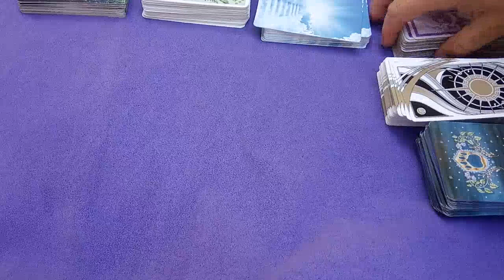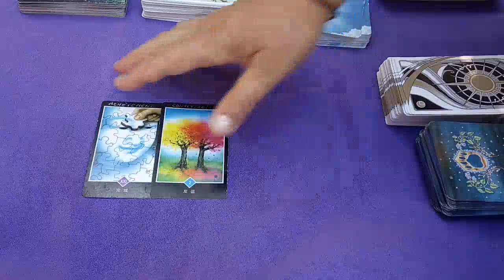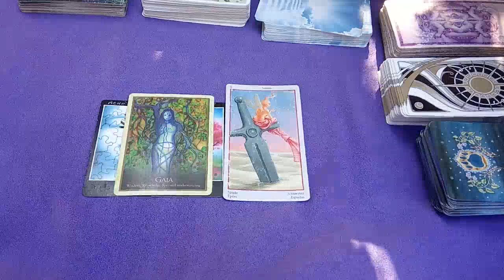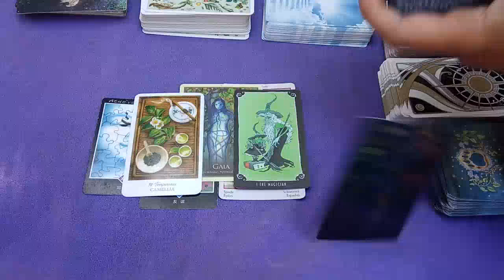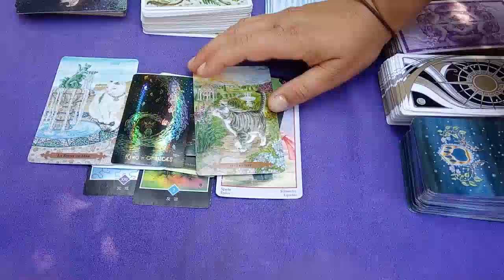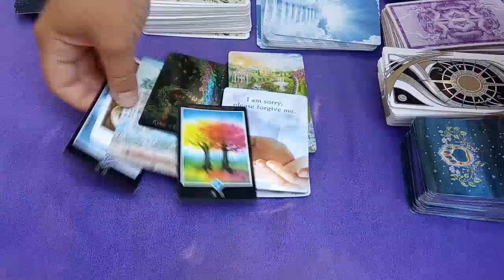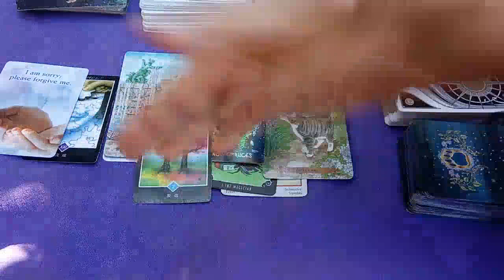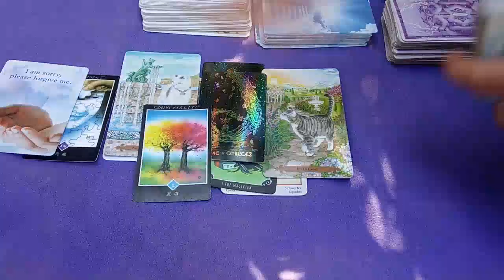L'AMOUR N'EST PAS SOUFFRANCE... UN NOUVEAU CYCLE COMMENCE ! Canalisation sentimentale intemporelle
POT A GRATITUDE :
Si tu veux m'aider pour m'équiper d'un PC efficace en montage, c'est bienvenue ;) (Même un euro, ça me file un coup de pouce)

UN TRUC QUI ME TIENT A CŒUR  : Découvre cet artiste rap EPSILON BAKU Ɛ貘 que j'adore !!!